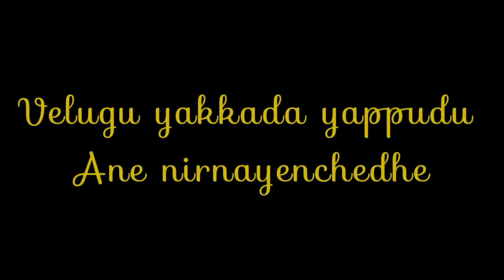Black Screen Lyrics l Vikram Movie Dialogues WhatsApp Status in Telugu l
Hi Friends,
From Today I Started Making Trending Black 🖤 Screen Videos Please Support Me

telugu black screen whatsapp status

telugu black screen lyrics

telugu black screen whatsapp status dj remix

telugu black screen

telugu black screen whatsapp status love failure

telugu black screen whatsapp

status new

telugu black and white movies online

black screen status telugu

black screen status telugu new

black screen status telugu songs

black screen status telugu love

black screen status telugu love songs

black screen status telugu dj

black screen status telugu new songs

black screen status telugu love failure

black screen status telugu mass songs

black screen status telugu dialogues

telugu love black screen status

telugu love black screen lyrics

telugu love black screen whatsapp status

telugu love black screen songs

telugu love song black screen status

telugu love failure black screen lyrics

telugu love failure black screen whatsapp status

telugu love failure black screen status

telugu love failure black screen

telugu love status black screen video

telugu black lyrics

telugu black screen lyrics whatsapp status

dj telugu black screen

telugu dj black screen whatsapp status

telugu dj black screen lyrics

telugu dj black screen status

dj songs telugu black screen

dj songs telugu black rose

black screen whatsapp status full

screen

black screen whatsapp status hindi female version

lyrics

telugu dj songs black screen whatsapp status

dj remix songs telugu black screen

telugu dj song black screen status

telugu dj songs black screen video

telugu black and white songs

telugu love black lyrics

telugu love black screen song

telugu love black status

telugu love black fungus

telugu love black song